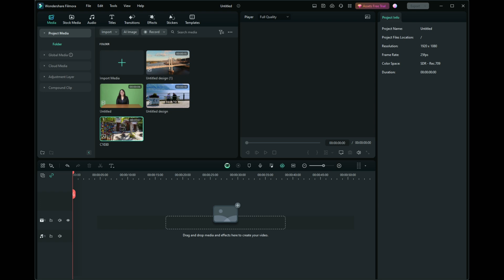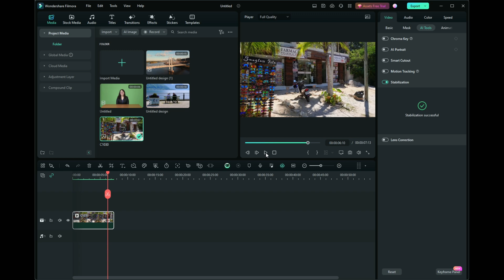Turn Wobbly Handheld Shots Into Cinematic Smooth Video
In this tutorial, you learn how to edit professional-looking footage with our detailed tutorial, 'How To Stabilize Shaky Videos In Filmora 13. This guide is a treasure trove for videographers, content creators, and anyone eager to transform shaky, handheld shots into smooth, cinematic experiences using Filmora 13's stabilization feature. Whether you're tackling the challenges of action-packed scenes, vlogging on the go, or simply aiming to enhance the quality of your videos, this tutorial walks you through the easy-to-follow steps of video stabilization.
Ideal for beginners and seasoned editors alike, this tutorial is your go-to resource for mastering video stabilization in Filmora 13, elevating your video projects, and engaging your audience with high-quality content.

The #1 AI LMS for Online Course Creation & Sales!

Turn Your Old Device Into Cash!